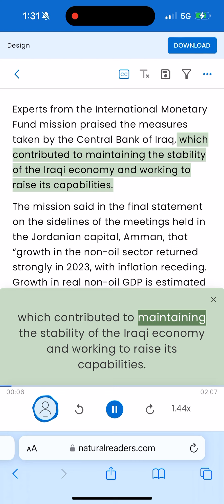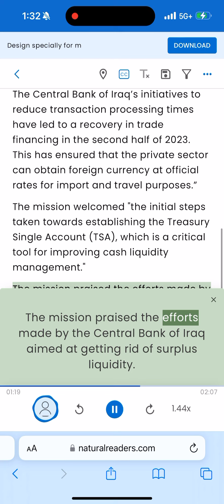Listen to the whole article talking about currency evaluation